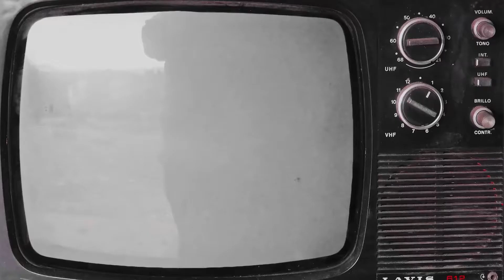D-Hawk-Choosy Lover(Music Video)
STREAM "CHOOSY LOVER"